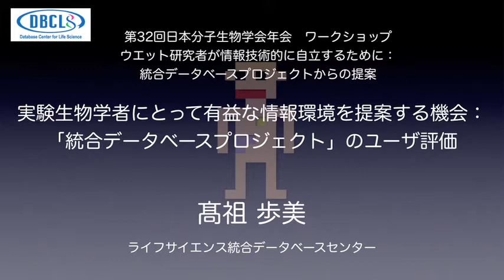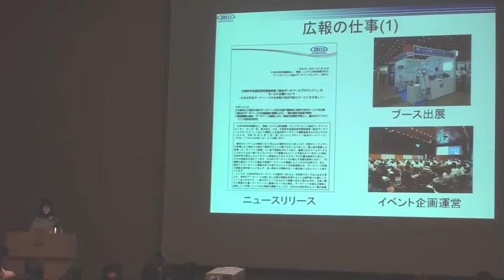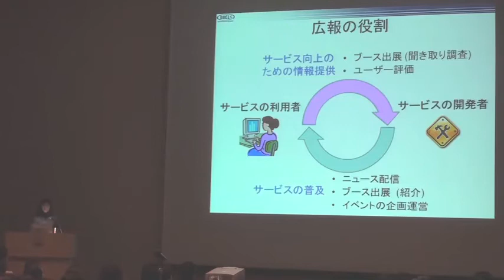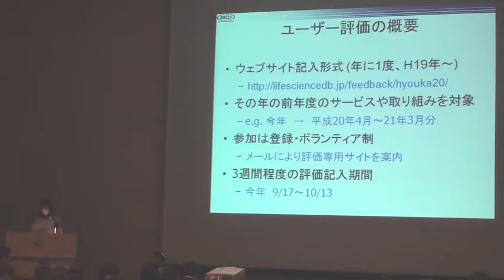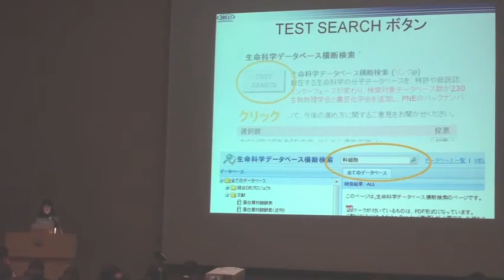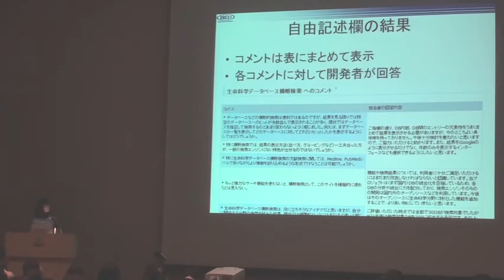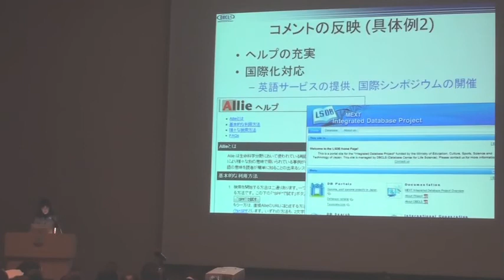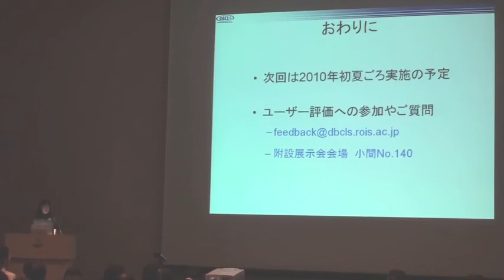統合データベースプロジェクトのユーザ評価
本日の統合TVは 第32回日本分子生物学会年会 2日目に開催されたワークショップ「ウエット研究者が情報技術的に自立するために：統合データベースプロジェクトからの提案」から、ライフサイエンス統合データベースセンター 高祖歩美 による「実験生物学者にとって有益な情報環境を提案する機会：統合データベースプロジェクトのユーザ評価」をお送りします。
ライフサイエンス統合データベースセンターの広報が行っている活動や、毎年実施している統合データベースプロジェクトのユーザ評価について、その実施方法と結果、結果を受けてのサービス改善の具体例、課題について紹介されています。